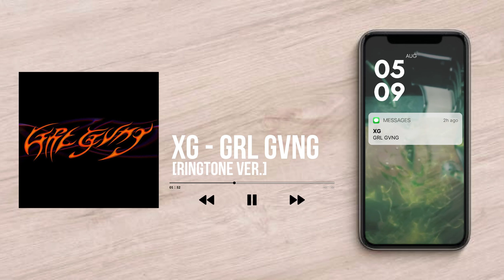XG - GRL GVNG [RINGTONE VER.]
RINGTONE BY IZEE4EVER